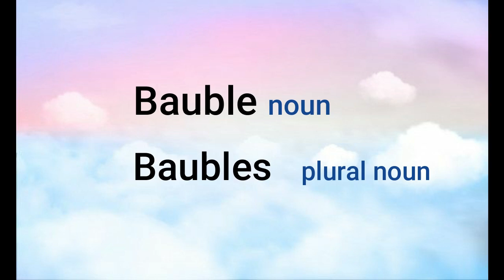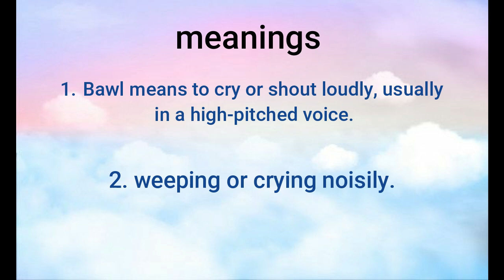Bauble, Bawdy, Bawl Pronunciation & Meanings| Learn English| Words Explanation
Bauble, Bawdy, Bawl Pronunciation & Meanings| Learn English| Words Explanation| Words meanings| English pronunciation. This channel is for all the students and friends who want to know the words, the pronunciation of the word, and their details. Information will be provided about the different word and their uses. We hope that our efforts will be beneficial and helpful to you.